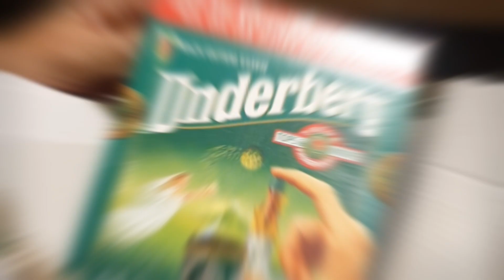2020 Road Hogs Summer Run